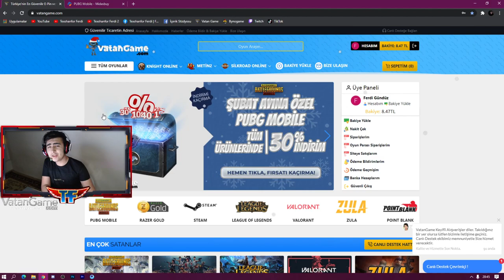YENİ ETKİNLİK GELİŞİM PAKETİ ETKİNLİĞİ !! PUBG MOBİLE GROWİNG PACK